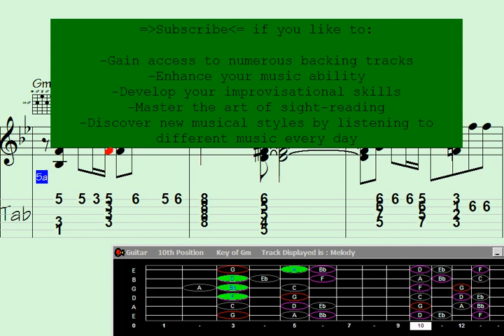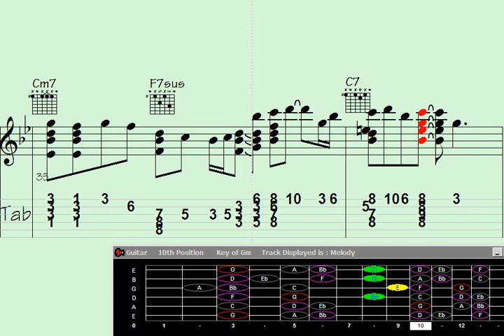✳Creative Guitar Chord Melody - Song: Dreamy Cry - Elevate Your Music with Unique Melodies.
"Discover the enchanting world of Creative Guitar Chord Melody in this mesmerizing rendition of the song 'Dreamy Cry.' Elevate your music with a touch of uniqueness as intricate melodies intertwine seamlessly with harmonious chord progressions. Immerse yourself in a soundscape that transcends traditional boundaries, offering a fresh perspective on musical expression."